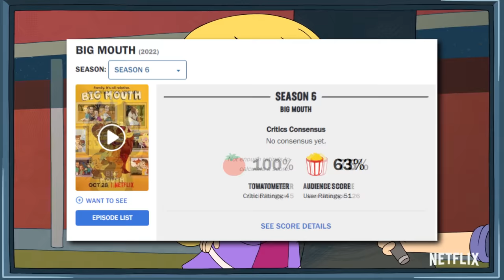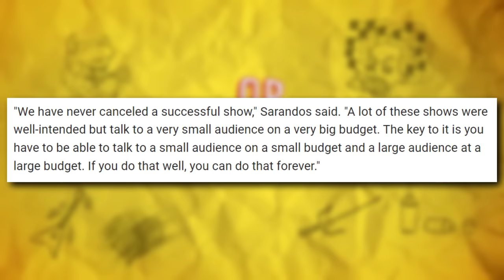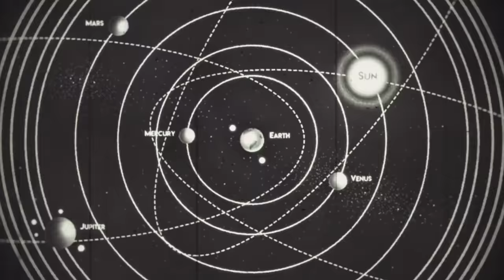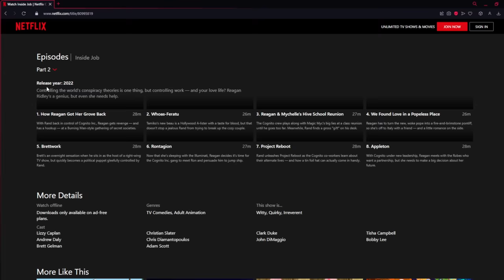Inside Job Deserved Better.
Inside Job is the most relatable show I've ever watched.

Inside Job deserved so much better than what it got. Once again, a show dealt a bad hand by Netflix. Today I wanted to talk about why I love this show so much, what makes it stand out more than it's contemporaries, and why it hit me so personally. I hope you stick around to enjoy this video because it really is the most personal one I've made so far.

I really want to thank Shion Takeuchi, Alex Hirsch, and all the wonderful, talented, creative people who worked on this show. Here's hoping that will see this continued in the future.

Even after so long, I wish Inside Job would just be picked up by Adult Swim or someone else. This is my love letter to the series and I really hope you enjoy this video. I know it's a little late to the party with this video but it genuinely took me a long time to sort through all my thoughts on this show. That even 4 months after it's cancellation, I can still have these unchanged feels. These feelings about the show that are even stronger now.

It's crazy how much one show can affect your life when it's like looking at a mirror...
0:00 Modern Western Animation
3:37 Diamond in the Rough
5:53 True Conspiracy
7:58 World-building
9:57 Plot and Characters
14:27 I am Reagan
18:01 "Animation is cinema"
Music in order of appearance:
Inside Job Opening
Paris - Sly 2 Band of Thieves
Rare Earth Elements - Call of Duty Black Ops 2
Dusk - JoJo's Bizarre Adventure Golden Wind
The Right Path - JoJo's Bizarre Adventure Golden Wind